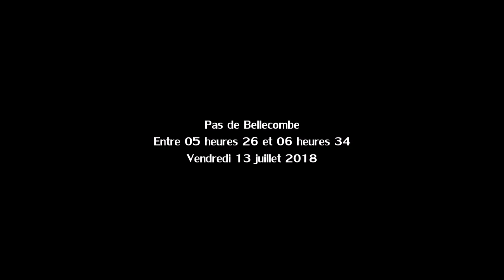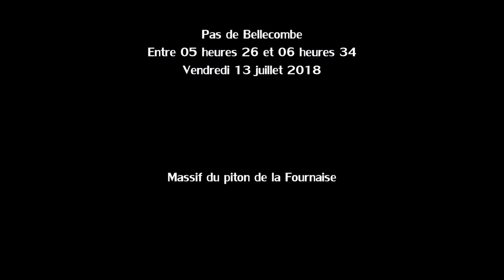Éruption volcanique piton Fournaise - 13 juillet 2018 - Réunion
Éruption volcanique du piton de la Fournaise à l'île de La Réunion le vendredi 13 juillet 2018 entre 05 heures 26 et 06 heures 34 sur une vue depuis le pas de Bellecombe 2 heures après le début trémor volcanique et à peine 1 heure seulement après le début de l'éruption avec les premières lueurs visibles.

Le piton de la Fournaise était entré en éruption le vendredi 13 juillet 2018 à 03h30 après 42 jours de sommeil seulement. L'éruption s'est achevée le même jour à 22h00 après 18 heures et 30 minutes d'éruption. Il s'agissait de la troisième éruption de l'année 2018.

La précédente éruption datait du vendredi 27 avril 2018 et elle s'était achevée le vendredi 1er juin 2018 après 34 jours 14 heures et 40 minutes d'éruption.